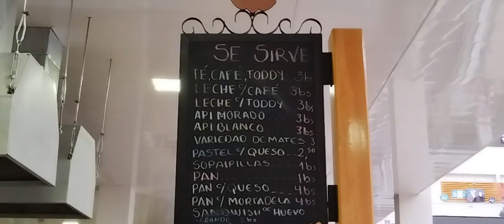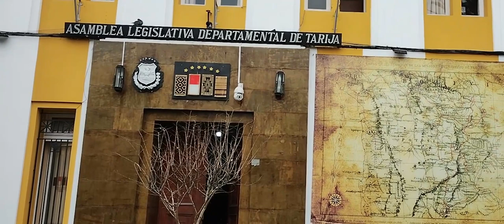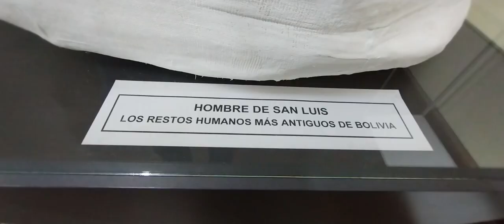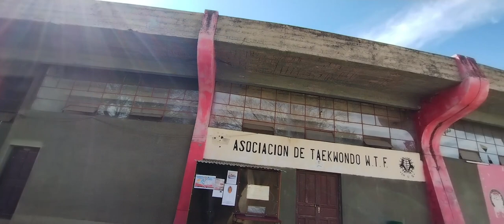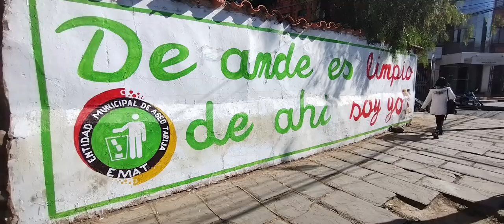Tarija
Caminando las calles de esta hermosa ciudad